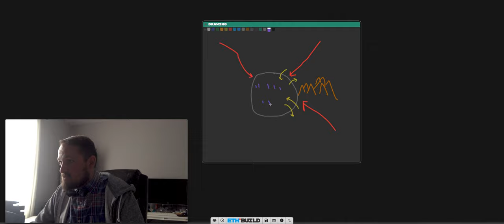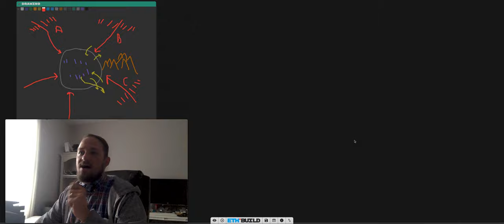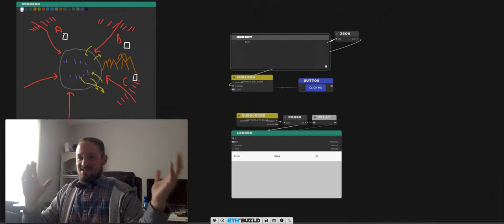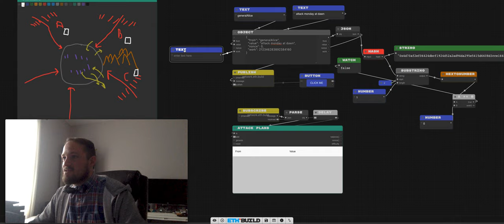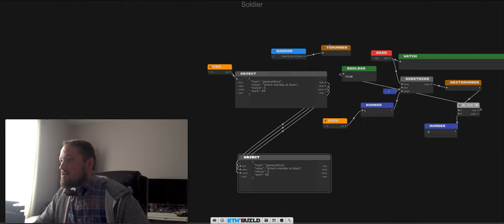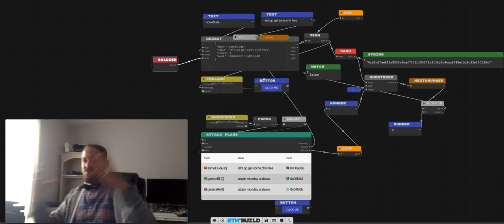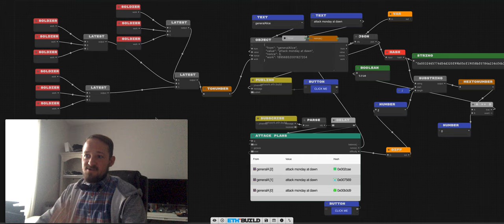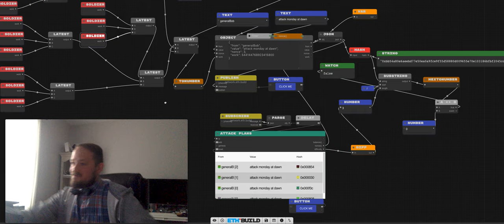Byzantine Generals - ETH.BUILD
Side Quest to explore a distributed system's problem of consensus. My solution is soldier toes! Wait, no, let's use proof-of-work instead! We'll pull out the handy hash function from lesson 1.